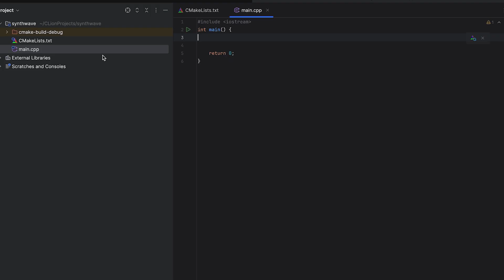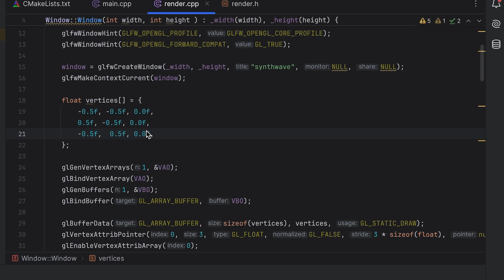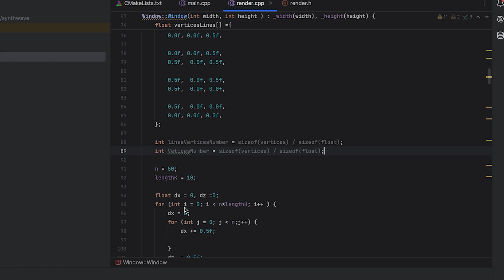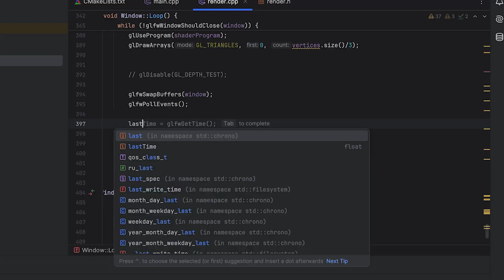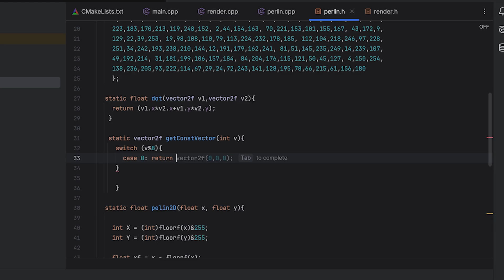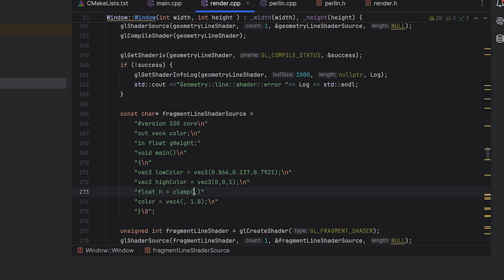I Coded This Synthwave Scene from Scratch in C++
Hello!